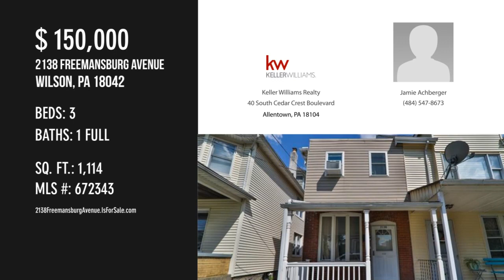2138 Freemansburg Avenue, Wilson, PA 18042 - Jamie Achberger - MLS 672343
2138 Freemansburg Avenue
Wilson, PA 18042
MLS 672343

Welcome to this 3 bedroom 1 full bath move in ready 1/2 double in the Wilson SD.  A wide open living room leads to a an expansive dining room, and large updated Kitchen. First floor bath with plenty of storage. Upstairs are 3 spacious bedrooms with closets and an office/playroom or possible bedroom. Ne window AC that cools the whole 2nd floor. Outside is a covered front porch, covered back patio, large vegetable garden, and two off street parking spaces. Some updated electric and new sewer line.  Close to nearby schools, parks and amenities.  Make your appointment today.

Contact Agent:
Jamie Achberger